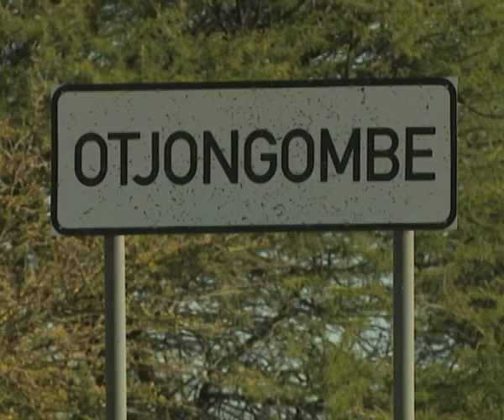Construction of dry toilets at Otjongombe to start this week - NBC